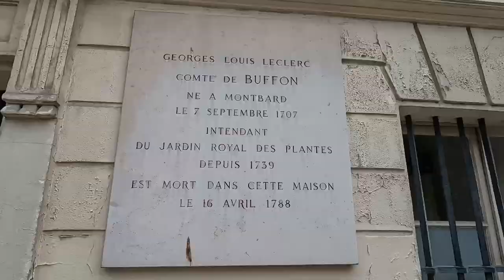ЗА ЗМИИ В АМАЗОНИЯ 1: Змия-състезател и агата на жабите Herping in Amazonia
Това е първият епизод от поредицата за пътуването ни до Френска Гвиана в Южна Америка. След една нощувка в Париж и посещение на природонаучния музей там, пристигаме във влажния и топъл климат на този френски департамент. Посрещат ни множество жаби ага, една змия и електрическа змиорка, както и доста интересни безгръбначни. Пристигаме привечер и хапваме в близък ресторант. Дремвам малко и към два часа излизам отново. След няколко часа в джунглата посрещам изгрева на брега на река Ояк (Махюри). Снимам птици, събирам сенояди и намирам стара рибарска лодка.

This is the first episode in a series about our trip to French Guiana in South America. After a night in Paris and a visit to the natural history museum there, we arrive in the humid and warm climate of this French department. We are greeted by numerous cane toads, a snake and an electric eel, as well as quite a few interesting invertebrates. We arrive in the evening and eat in a nearby restaurant. I take a little nap and at two o'clock I go out again. After a few hours in the jungle, I meet the sunrise on the banks of the Oyak (Mahyuri) river. I photograph birds, collect psocids and find an old fishing boat.